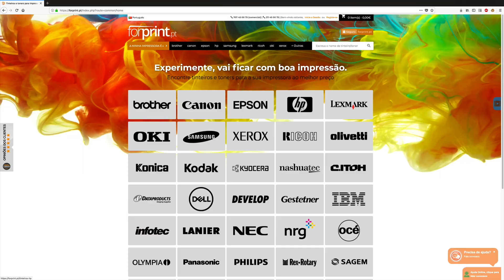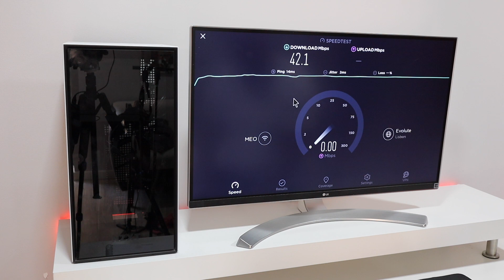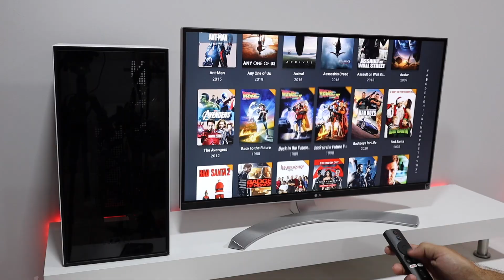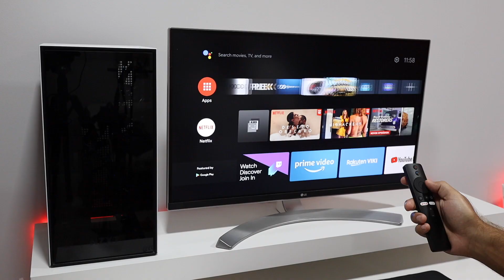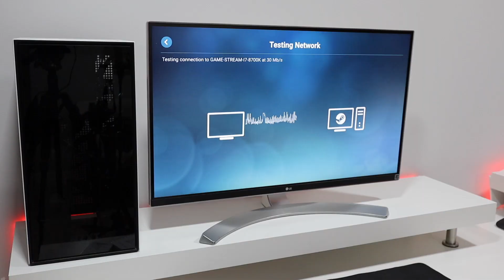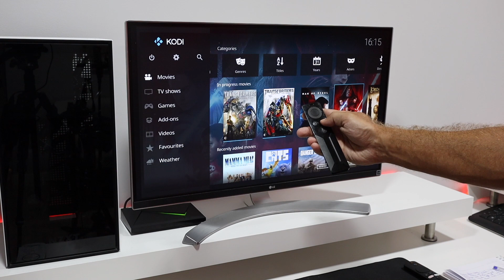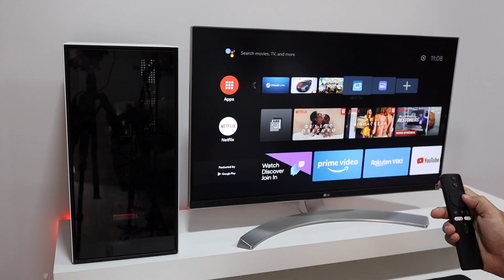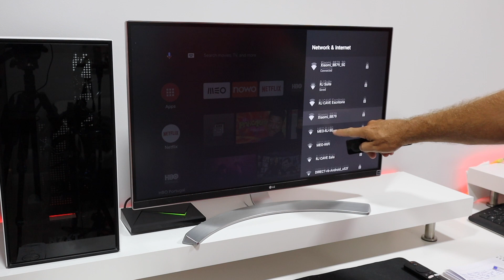Xiaomi Mi TV STICK | Não Sei se vais QUERER ... 🤔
Xiaomi Mi Tv Stick

✅ VIDEOS SUGERIDOS  ✅

✅ OUTROS VIDEOS  ✅